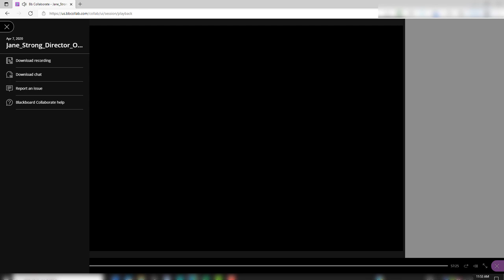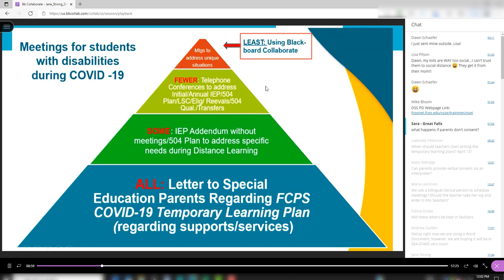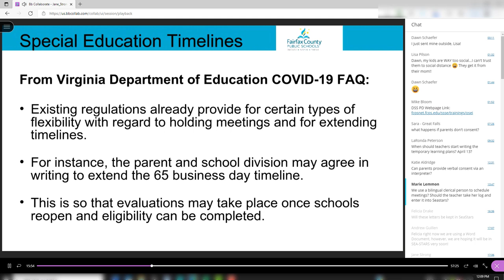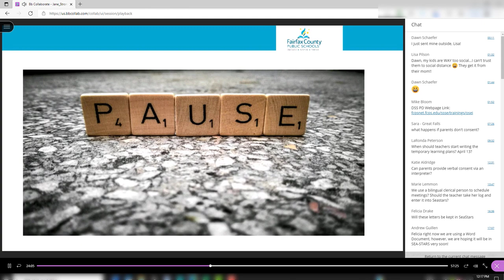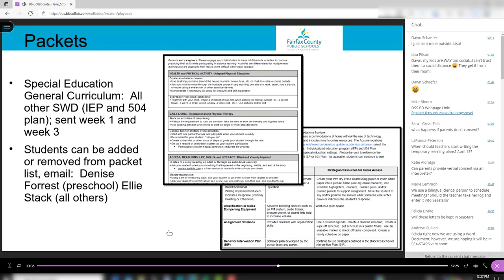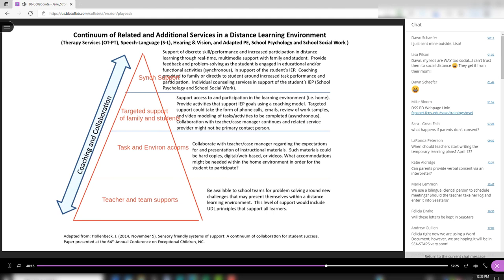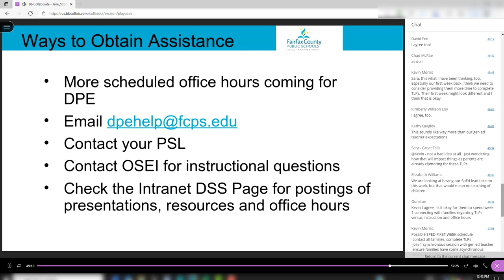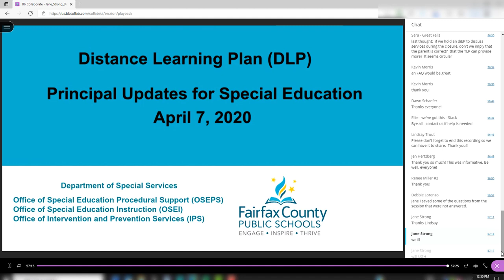FCPS Distance Learning Plan Principal Updates for Special Education, 4.7.20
Fairfax County Public Schools Distance Learning Plan Principal Updates for Special Education, dated April 7, 2020.